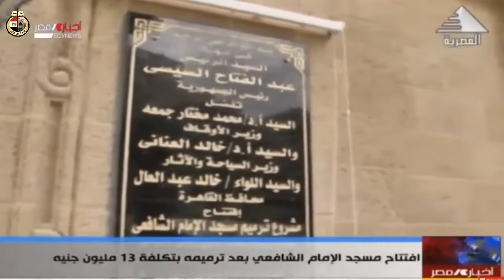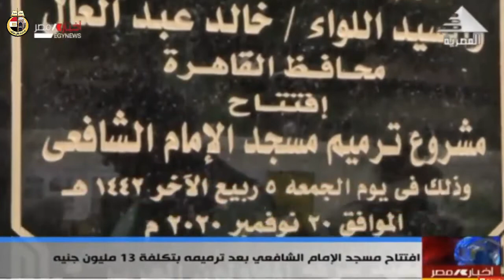تقرير إخباري عن افتتاح وزيرا الأوقاف والآثار ومحافظ القاهرة مسجد الإمام الشافعي